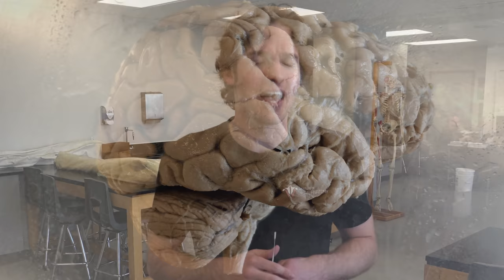HOW CLOSE to the BRAIN do COVID swabs get? | Institute of Human Anatomy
Jonathan from the Institute of Human Anatomy discusses the anatomy of the nasal cavity, and pharynx, demonstrates how deep a nasopharyngeal swab goes when testing for COVID, and then performs the swab test on Justin — to his immense joy.